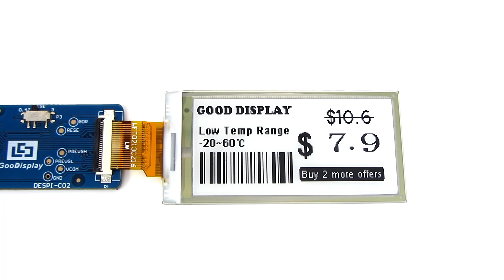2.13 inch DES e-paper display with broader operating temperature, partial refresh, GDEW0213M21